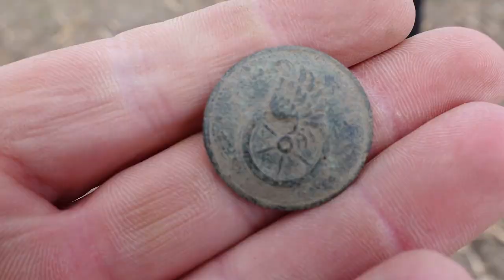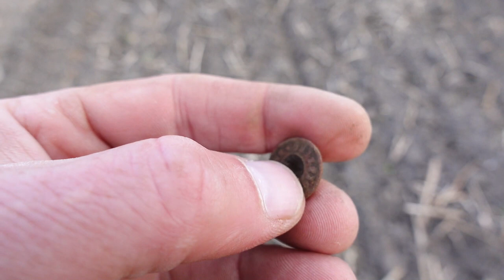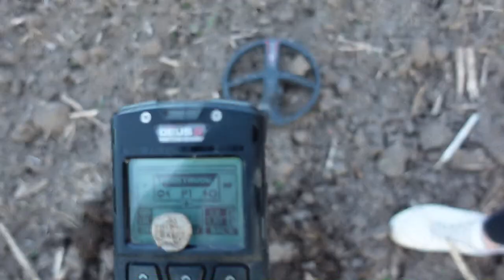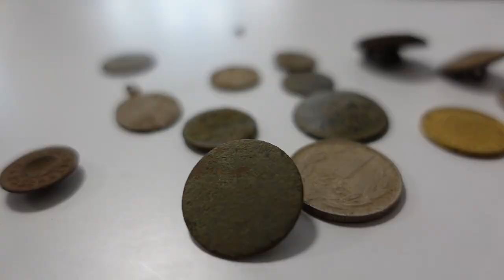Rodzinka detrektorystów PL#27 Zobacz co znależli. Poszukiwania na bogatym polu.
Bardzo udane poszukwiania. Zostało wykopki z ziemi dużo fancików-monety, biżureria, guziki i pamiątki regionalne.

Sklep stacjonarny z wykrywaczami metali:
Odkrywca Historii
ul.Piastowska 28
14-240 Susz
woj. Warmińsko-Mazurskie

Muzyka
📞Kontakt:do Eweliny: